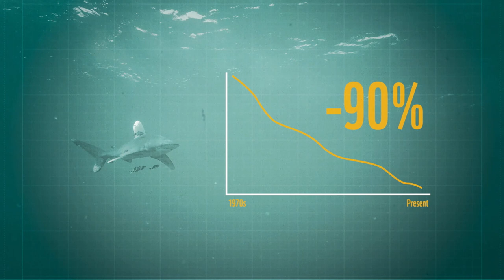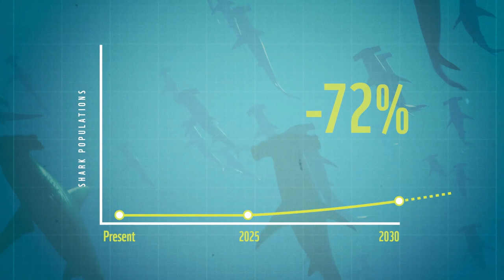WWF Untangled Tuna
When you think of tuna, do you think of  🐟 or 🍣?

Tuna help maintain the health of our ocean – and even our climate – all while feeding millions of people 🌊🌎👨‍👩‍👧‍👦

We need to allow tuna populations to recover from overfishing 🎣 Fish will continue to be a part of our diets, but how we catch them and how much we consume matters.

If we act now, we can fix this.